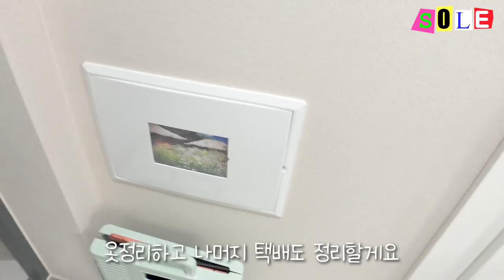끙..혼자하는 룩북 준비과정⚡️+지난날 vlog (feat.경주월드,울산카페)🎀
꺄 안녕 방울이들 솔이에요!
이번 주부터 확 추워지면서 제법 겨울이 느껴지네요🥶🥶
이번 영상은 별거 아닌 제 일상이지만 방울이들을 위해 카메라를 키고 열심히 찍어봤어요 :)
지금 보니 또 추워지기 전에 날씨가 그립네요ㅠㅠ..

다들 감기 조심하시고 항상 좋은 댓글들과 응원 감사드리고 더 좋은 모습 많이 보여드릴게요!
오늘도 영상 봐주셔서 너무 감사합니다!
재밌는 콘텐츠 있으시면 꼬옥 추천해 주세요!💛

-163cm / 44kg  ( height : 5’35” weight : 101 pounds)

🎧 music